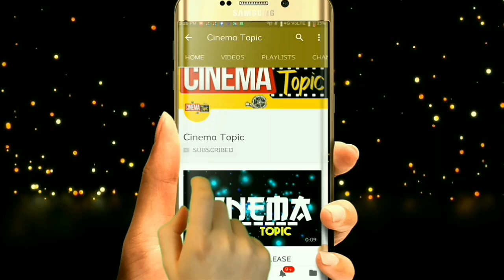Rangasthalam movie 23 days collections| Rangasthalam 23 days box office collections| Rangasthalam c